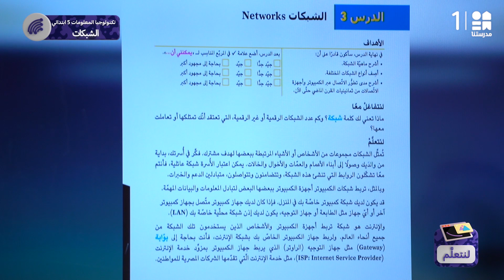كيف تترابط الشبكات ببعضها ؟ | ICT | الصف الخامس الابتدائي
يمكنكم استكمال الحلقة من خلال تطبيق مدرستنا Plus :
لمستخدمي نظام أندرويد: